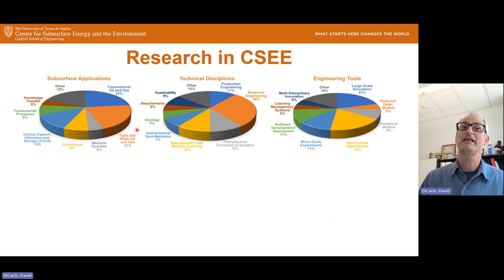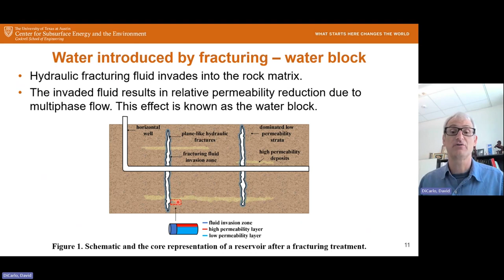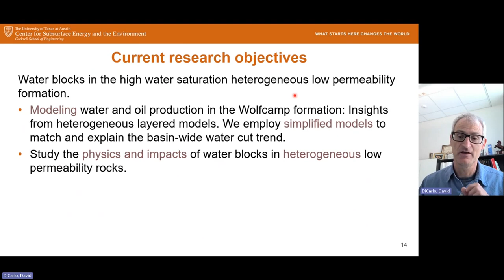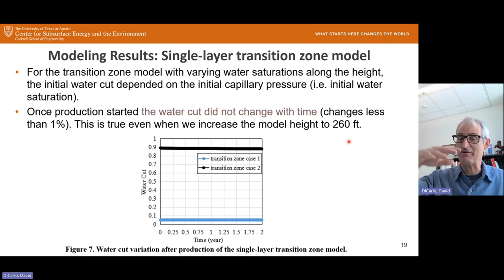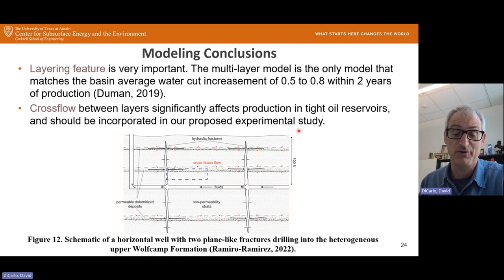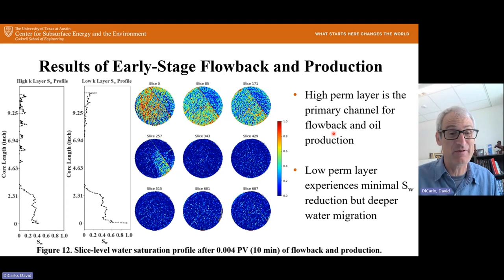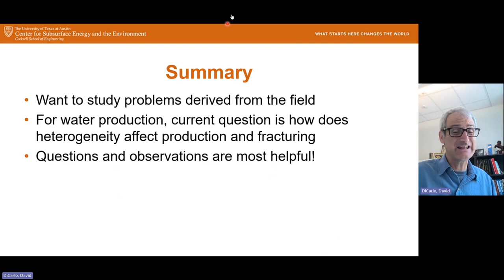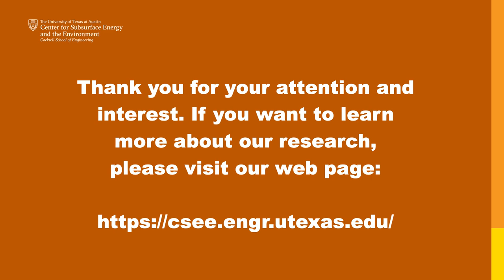August 2024: Water Production in the Permian: Where is the water coming from?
Abstract:

Substantial water production associated with shale oil production in unconventional basins presents a challenge for the sustainable development of oil and gas resources. Recent studies have identified the origin and content of water in these unconventional formations such as the Wolfcamp Formation, but little is known regarding the mechanisms and pathways through which water is produced. Understanding these mechanisms is crucial for water control and sustainable unconventional resources development. In this talk, I will explore whether simplified conceptual models can effectively capture the formation’s characteristics and reproduce production history. I will show collected water production data from over 8000 wells in the upper Wolfcamp Formation of the Delaware Basin. This is compared to two different conceptual models: a) water and oil being produced together from a large single layer, and b) water from water bearing layers and oil from oil bearing layers. one with different layers. It is found that only the second layer can match the field data. Additionally, it is found that crossflow between layers is an important part of the production. This has specific implications for attempts to lower the water production while raising the oil production from these reservoirs.

Bio:

Dr. David DiCarlo is currently an Associate Professor in the Department of Petroleum Engineering at the University of Texas at Austin. He holds a PhD in Physics from Cornell University,  and has worked as an Acting Assistant Professor at Stanford University and as a Physical Scientist with the Agricultural Research Service. His research focusses on applying advanced experimental techniques to understanding fluid flow in hydrocarbon reservoirs. In particular, this research touches on three-phase flow (water, oil, and gas), gas hydrates, compositional displacements, flow stability, and the effect of nanoparticles on multi-phase flow in porous media. He is the author of over 110 refereed publications, and 40 conference proceedings papers.